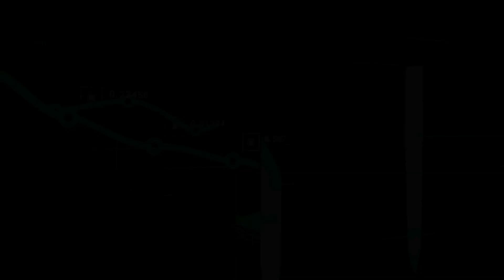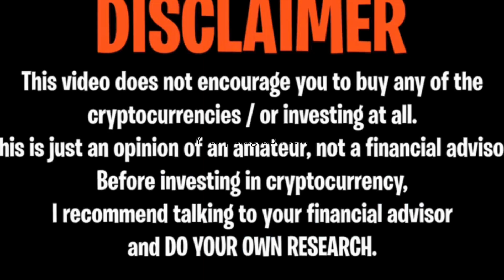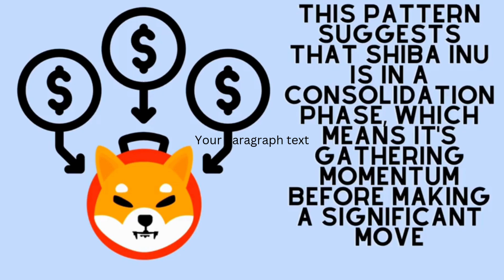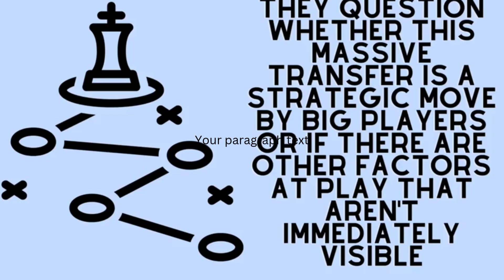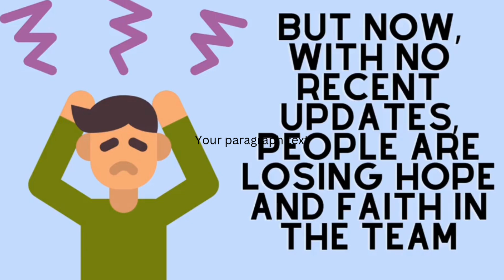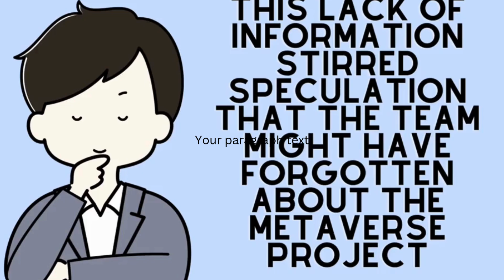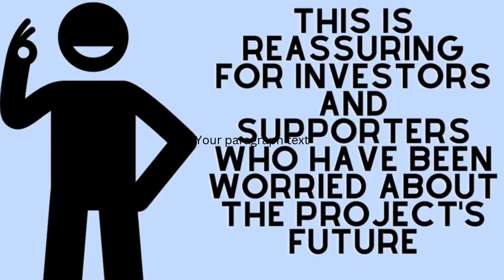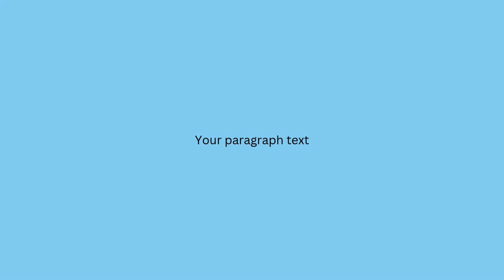BREAKING: US CONGRESS TO BAN SHIBA INU WITHIN 1 WEEK!? - SHIBA INU NEWS TODAY